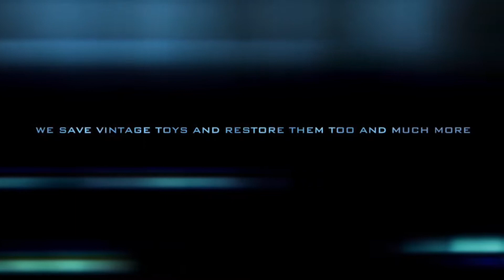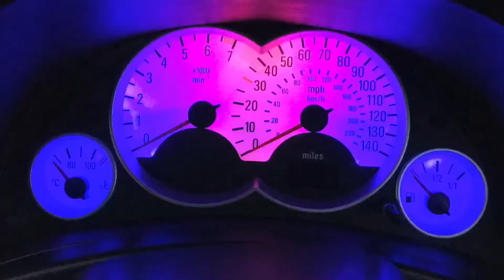Mg exe should they of produced them for the public ? Concept Car Sports Car Coupe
This a car I had never seen or heard of before, it but nice to hear your views ect.

The MG EX-E is a concept car that was produced by MG and presented at the Frankfurt Motor Show in 1985. The EX-E was a mid-engined sports car inspired by the Ferrari 308 and designed by Roy Axe and Gerry McGovern. The car's drivetrain and chassis were derived from the mid-engined MG Metro 6R4 rally car. The EX-E concept car did not lead to a production version, although Gerry McGovern did go on to style the later, smaller MG F sports car.

The car is now preserved in the Heritage Motor Centre, Gaydon
Manufacturer MG (Austin Rover Group)
Production 1985
Designer Roy Axe
Gerry McGovern
Body and chassis
Class Sports car
Body style Coupé
Layout M4 layout
Powertrain
Engine 3.0L DOHC V6, 250 hp

We Are a Family Run Business Who Buy And Restore Cars Ready For Use Or Sale, We Also Fix Up Cars Mechanically , Do Bodywork And Paintwork And Valeting / Detailing.